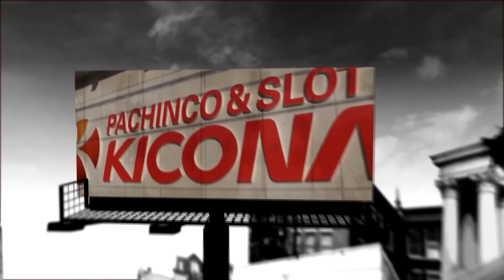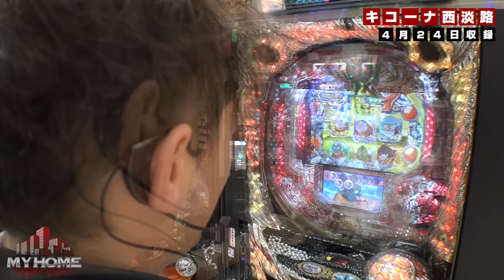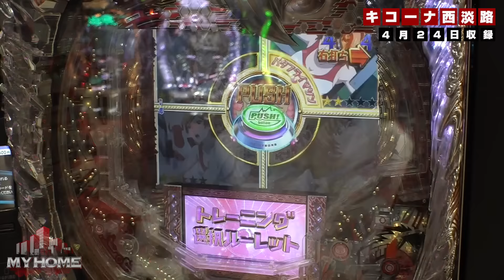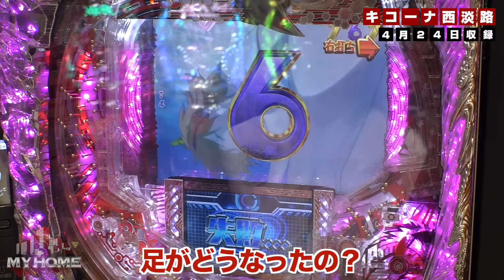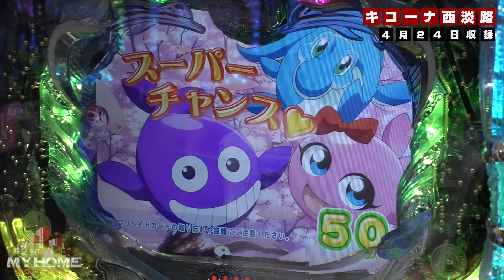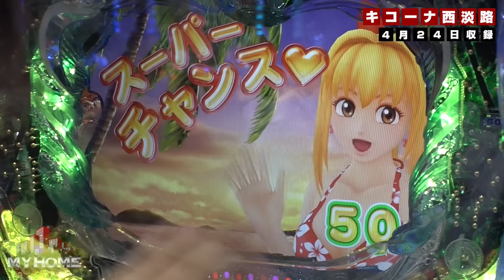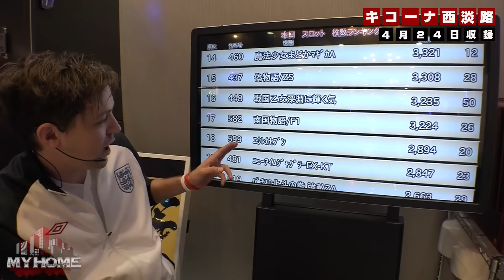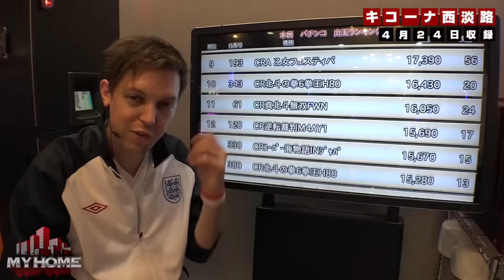《トム》【ＣＲ ００９ ＲＥ：ＣＹＢＯＲＧ】【ＣＲ大海物語ＢＬＡＣＫ ＬＩＧＨＴ】マイホーム 第18話 (4/4)[ジャンバリ.TV][パチスロ][スロット]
スロットで勝利を収め、パチンコに移動したトム。相変わらず噛み合わない永遠のライバル009と格闘中。今回もガチギレ必至!?

■実戦台：ＣＲ　００９　ＲＥ：ＣＹＢＯＲＧ、ＣＲ大海物語ＢＬＡＣＫ　ＬＩＧＨＴ